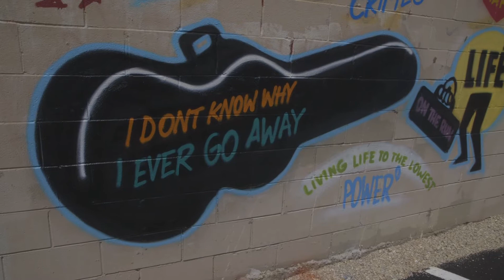Love From Philly | Intro